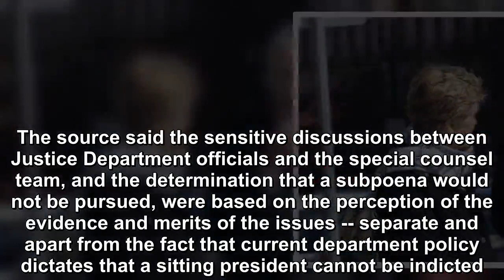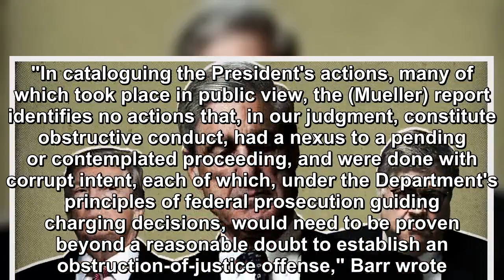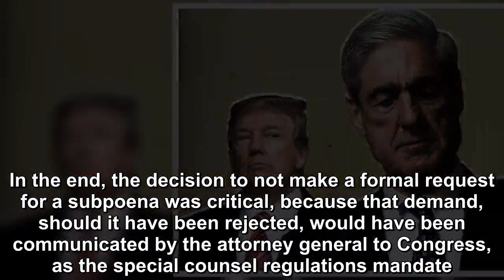The special counsel's office deliberated about issuing a subpoena for Donald Trump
The special counsel's office deliberated at length with Justice Department officials about issuing a subpoena for President Donald Trump to be interviewed, but ultimately the decision was made not to